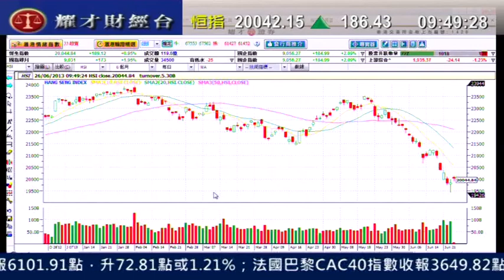耀才財經台 開市錦囊 鍾蔚茵 阮子曦「美國房屋數據佳，道指反彈100點」